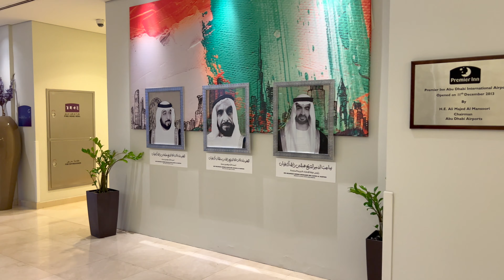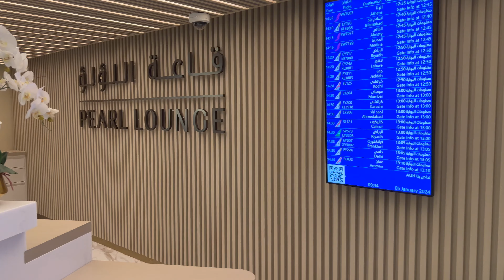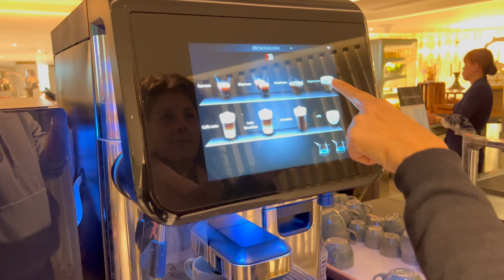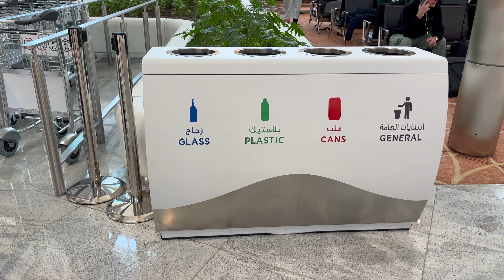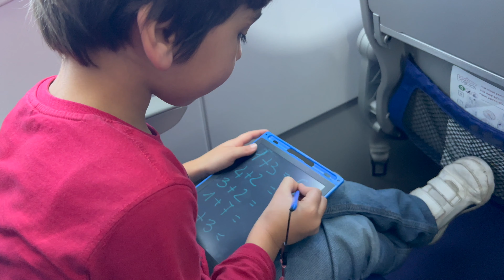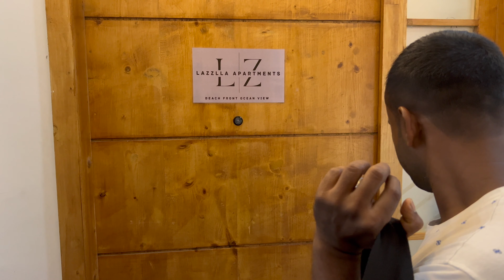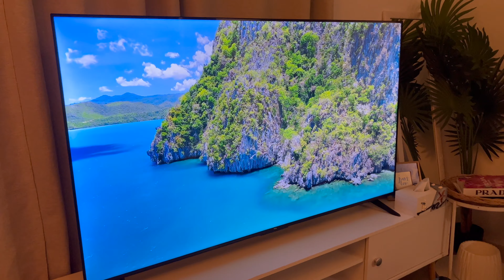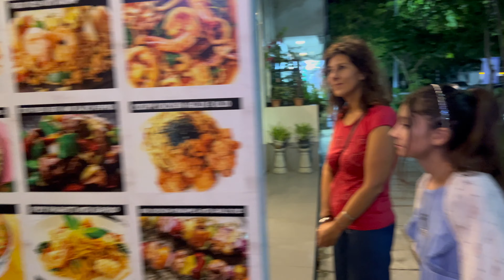Finalmente le Maldive - Ep. 04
Cosa succede se per andare alle Maldive, fai scalo per una notte ad Abu Dhabi e, per facilitarti la vita, decidi di dormire comodamente nell’hotel all’interno dell’aeroporto... poi scopri, solo dopo aver prenotato, che quando atterrerai verrà aperto il TERMINAL A uno degli aeroporti più grandi del mondo e l’hotel nel quale avevi deciso di dormire si troverà improvvisamente all’interno di un aeroporto dismesso?

Bene Buongiorno! Questa mattina ci siamo svegliati ad Abu Dhabi in un hotel all’interno di uno aeroporto abbandonato e questa sera dormiremo finalmente a Malè alle Maldive, ma a Matteo manca la Grecia :-) Direi che è tutto normale! E quella struttura che vedi laggiù in mezzo al nulla a forma di onda è il nuovissimo mega super giga aeroporto di Abu Dhabi il famoso Terminal A.

Ho scelto questa musica per farti entrare nell’atmosfera di questo luogo.
Non è un aeroporto, ma un relaxporto.

Il personale del relaxporto è attento, rilassato e gentile.

Ti fa venire voglia di perdere l’aereo per stare ancora un po’ con loro, siamo arrivati al controllo bagagli e un ragazzo si è materializzato davanti a noi, ha ritirato il nostro carrello e ha detto che ci avrebbe pensato lui senza volere nulla in cambio. Ed io che nella lounge di Catania speravo di mangiare un arancino.

02:36 Abu Dhabi con bambini
Abbiamo fatto il controllo bagagli con 2 bambini senza smontare le nostre valige. Massima efficienza e gentilezza. Ma devo raccontarti questa:”Al momento di inserire i nostri bagagli all’interno dello scanner… il macchinario si è fermato.

02:42 Come funziona il nuovo aeroporto di Abu Dhabi?
Immediatamente è arrivato un signore distinto in giacca e cravatta che sembrava willy Smith si è scusato con noi. Noi lo abbiamo guardato sbalorditi pensando:”Sei mai stato all’aeroporto di Catania?”. Poi Willy Smith ha chiesto al responsabile del controllo bagagli quanto tempo ci sarebbe voluto per risolvere il problema. Circa 2 minuti e Willy Smith ci ha immediatamente dirottato su un altro nastro. Il nostro controllo è durato non più di 2 minuti e nel mentre il precedente nastro trasportatore era già ripartito.

03:25 LOUNGE ABU DHABI
Qui siamo all’interno della Lounge di Abu Dhabi inutile dirti che anche questa è enorme. Tutto ciò che hai visto è compreso nel costo di ingresso. C’è di tutto oltre al buon cibo locale ed internazionale e forse era compreso anche un massaggio, ma non ne siamo sicurissimi.

05:00 Abu Dhabi TERMINAL A - Bagni
Visto che ci siamo ti racconto anche questa: Matteo ed io siamo andati in bagno e appena entrati un addetto ci ha dato il benvenuto e appena siamo usciti ha disinfettato tutto.

Non permettere a nessuno di rovinare la tua pace solo perchè non trova la sua.

Vedi quella laggiù, li alla fine del ponte, è Malè la capitale delle Maldive. Una caotica città composta da alti palazzi e strade asfaltate. Pensa che quel lungo ponte di oltre 2 chilometri, che unisce l’aeroporto alla città è stato costruito grazie ai prestiti cinesi.
Ed io che mi immaginavo di atterrare su un un’isola incontaminata fatta di sabbia corallina, con qualche capanna sulla spiaggia!

E dopo diversi scali e qualche disavventura siamo finalmente alle maldive. Questo aeroporto è piccolino. Si passa subito al controllo dei passaporti.

Tutti i viaggiatori sono tenuti a compilare il visto turistico, obbligatorio, che si fa online si chiama IMUGA link in descrizione.  Qui, te lo dico va fatto entro 96 ore prima dell'arrivo e 4 giorni prima della partenza dalle Maldive. Non fare come me che li ho fatti entrambi prima della partenza..  perchè poi prima di ripartire te lo fanno rifare!! Comunque il visto turistico dura 30 giorni.

Appena usciti dall’aeroporto si è subito sul mare, stupendo, fa caldo e si sta benissimo. Da qui partono molte imbarcazioni per i vari resort e c’è una lunga fila di taxi.

Si può pagare in dollari e in euro, meglio in dollari.

La guida è ovviamente a destra essendo state le Maldive una colonia Inglese. Il 16 dicembre 1887 il Sultano delle Maldive firmò un contratto con il governatore britannico che trasformava le Maldive in un protettorato britannico. Il 26 luglio del 1965 le Maldive divennero uno stato indipendente e tre anni più tardi fu istituita la repubblica.

Con 15 dollari, siamo arrivati, ci troviamo a NORD di Malè in una isola di nome Hulhumale
costruita appositamente per la mancanza di spazio.

Un’ultima cosa da sapere è che se raggiungi le Maldive con un volo low-cost (insomma spendendo poco) sarai quasi sicuramente costretto a dormire una notte a Malè e il giorno seguente potrai prendere una speed boat verso il tuo atollo, ma ovviamente la Speed boat parte da Malè città e noi lo abbiamo scoperto solo questa sera!